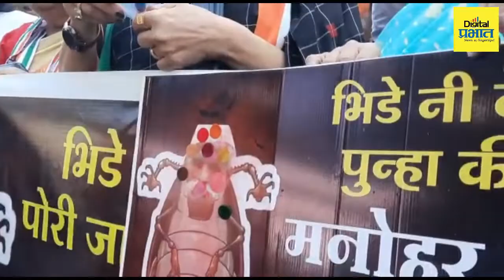Pune Protest | संभाजी भिंडेंच्या वक्तव्याचा पुण्यात निषेध, काँग्रेसच्या महिला आघाडीचं आंदोलन